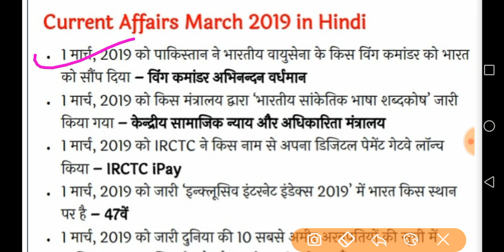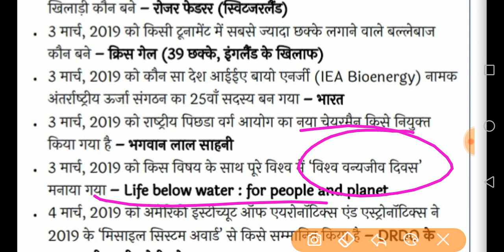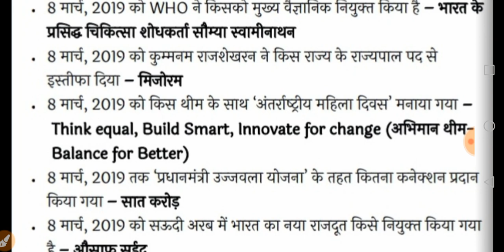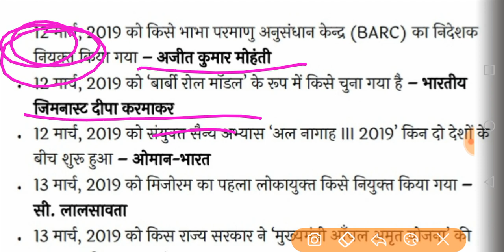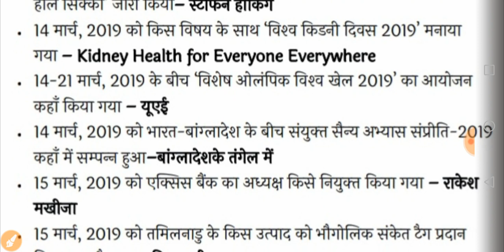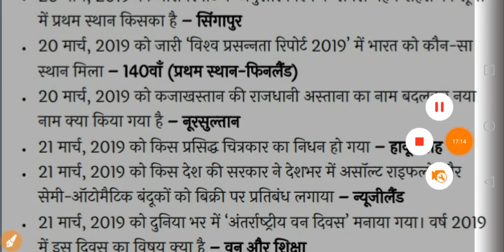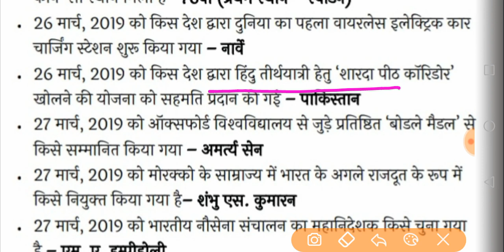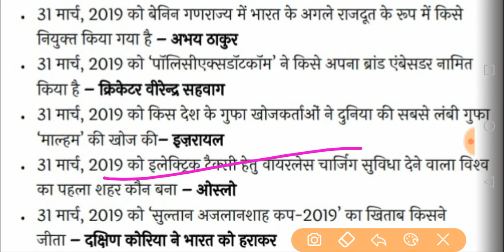MARCH MONTH Current Affairs For Dass Grade||one liner Question current Affairs|NTPC|HSSC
4 telegram Channel.. DSSSB preparation